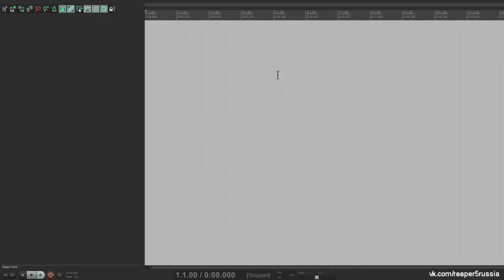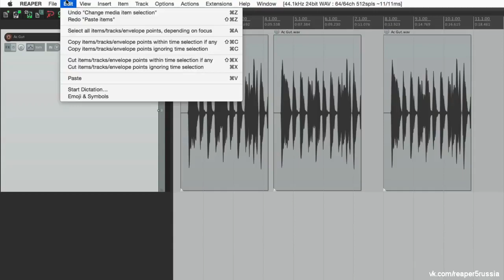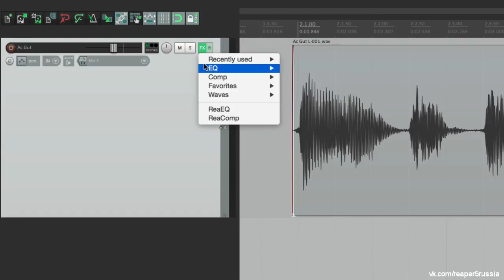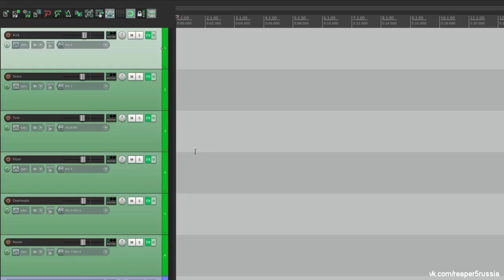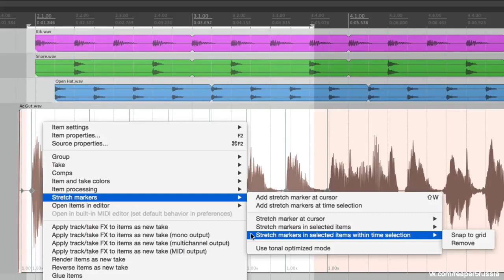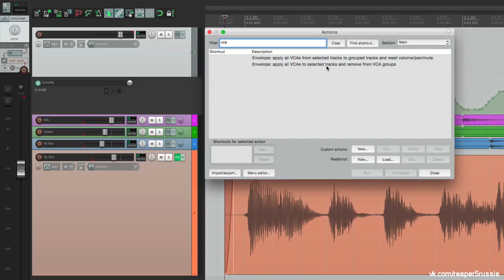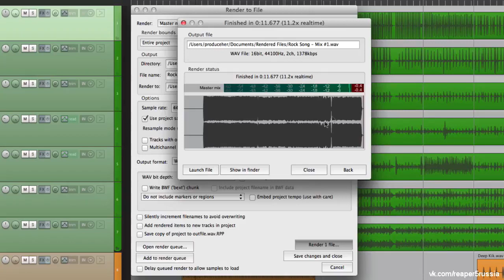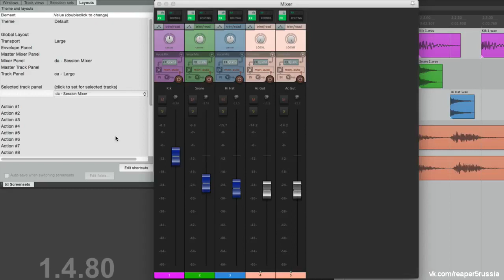Все о REAPER 5. Полный курс REAPER от Кенни Джойа ВСЕ УРОКИ